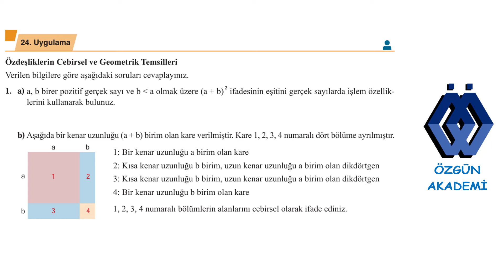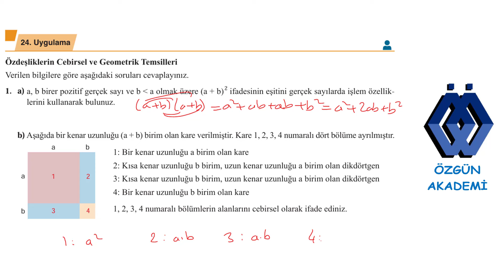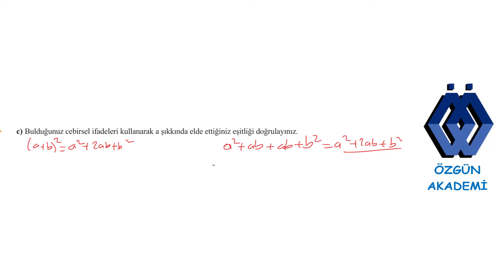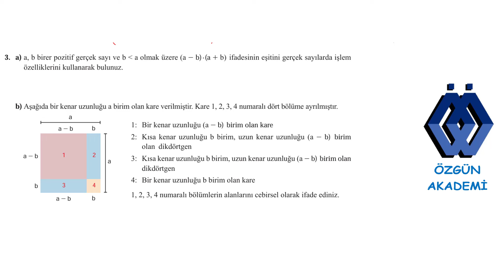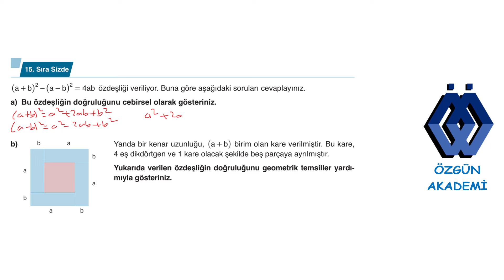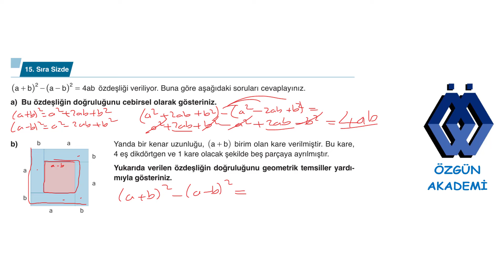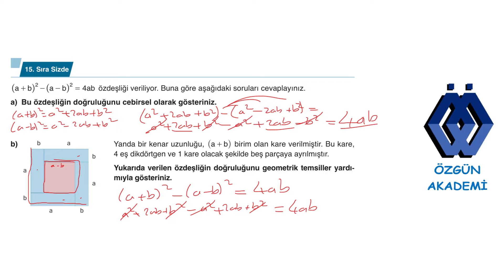9. SINIF MATEMATİK DERS KİTABI MEB YAYINLARI 1.TEMA Özdeşliklerin Cebirsel ve Geometrik Temsilleri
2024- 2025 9. sınıf matematik eğitim öğretim yılı ders kitabı meb yayınları 1.
TEMA Özdeşliklerin Cebirsel ve Geometrik Temsilleri
74, 75 VE 76. SAYFA   24.uygulama  15.